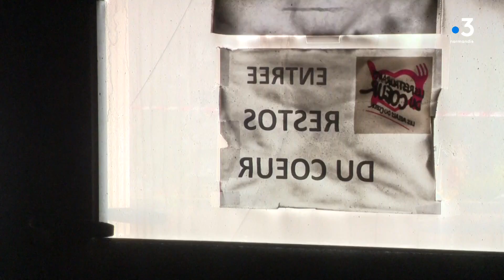Les "Restos du coeur" de Vernon dévastés par le feu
Reportage de T. Thomas/E. Lombaert/
Interviews de M. Proust, co-responsable de l'antenne de Vernon et JL Gaby, membre du bureau des "Restos du coeur" de l'Eure